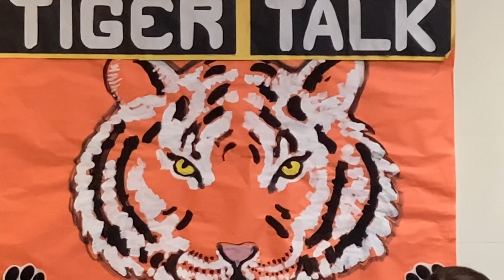April 18, 2024